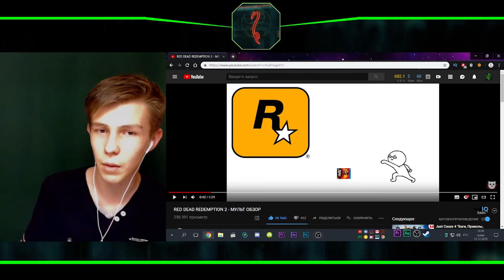RED DEAD REDEMPTION 2 /РЕАКЦИЯ НА ДОБРЯКА - MУЛЬТ ОБЗОР